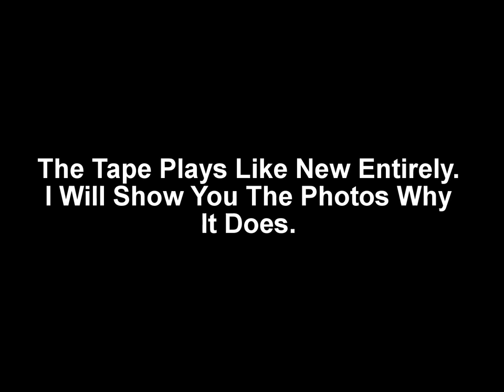Why I Will Do The Opening To Columbia Pictures Presents:UPA's Cartoon Classics 1980 VHS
The Answer Will Be Seen If You Watch This Video! :-)